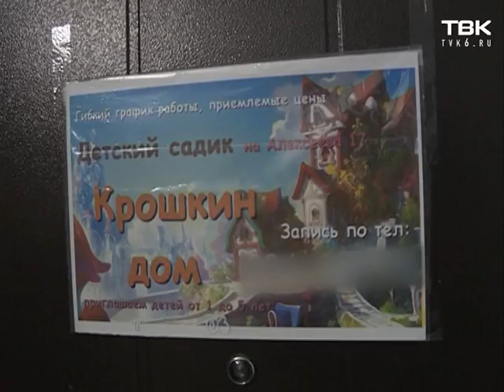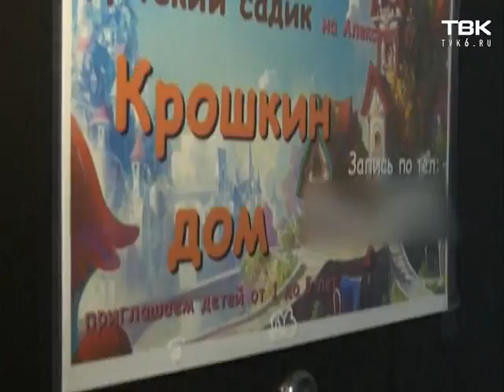Ушел из детского сада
Ушёл из детского сада, а воспитатели заметили пропажу лишь через час. Днем двухлетний мальчик сбежал из частного детского сада "Крошкин дом".